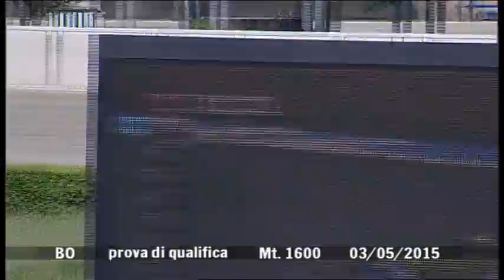BO - 2015 05 03 Dom qualifica 1